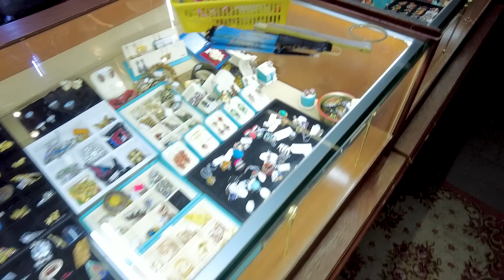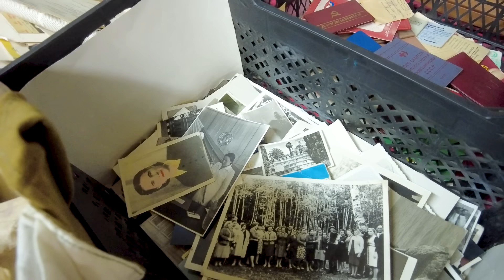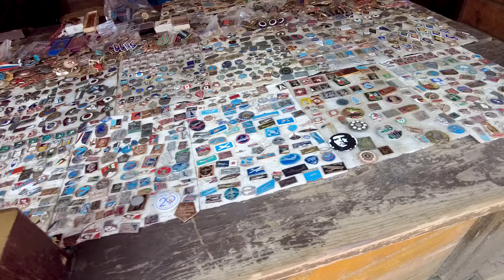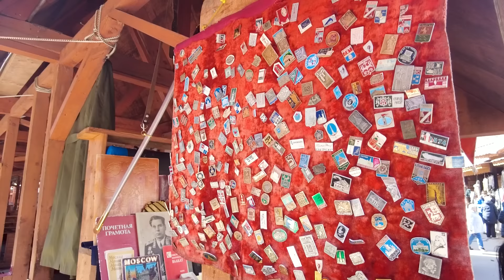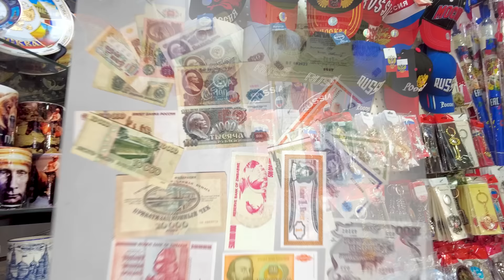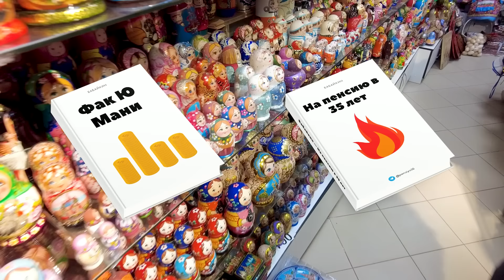ТЕПЕРЬ ВСЁ БУДЕТ ИНАЧЕ! Деньги всех россиян в опасности?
Место съемки: винтажный салон "Ретро" и "Измайловский вернисаж"